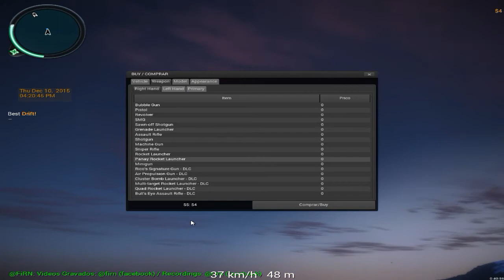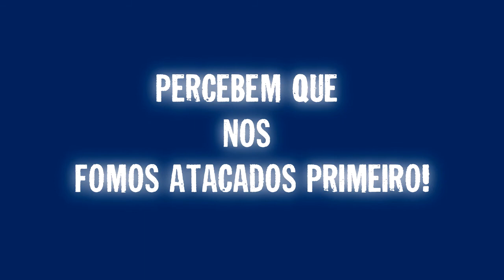JUST CAUSE 2 - JOGANDO COM AMIGOS E GUERRA ÉPICA!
● Descrição básica

● FALA PESSOA BELEZA ? BOM MAIS UM VÍDEOZINHO E DESSA VEZ COM JUST CAUSE 2 UMA JOGO DELICIA QUE NADA MAIS NADA MENOS FOI FEITO PRA CAUSAR MESMO ESPERO QUE GOSTEM!

- PRECISA DE UMA NETWORK GAMER ? TA ESPERANDO OQUE A FREEDOM TE DA ESSA OPORTUNIDADE PARA VOCE SER LIVRE SO CLICK NO LINK ABAIXO

● Desktop
- Processador AMD FX 6300 X6 3,5GHz
- Memória 8GB DDR3 1333 MHz Corsair/Kingston (2x4GB)
- HD 1TB Seagate 7200RPM Sata III
- Gabinete PCYES TIGER Preto
- Placa de Vídeo Nvidia GTX750 TI 2GB DDR5 128bit
- Edito Sony Vegas Pro 12

● CONTATO

- Quer Fazer Parceria ? Me Adiciona.
- Contatos :
- SKYPE: perfectheadshotbr
● Redes Social